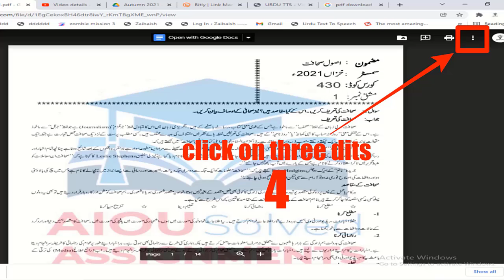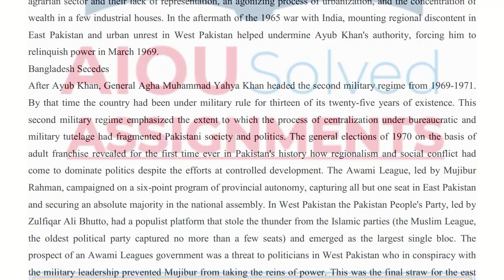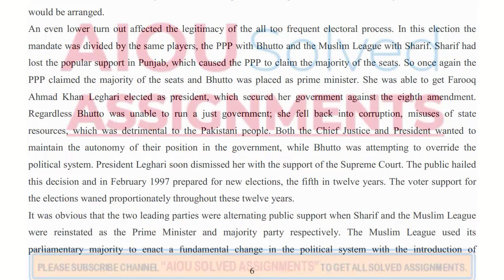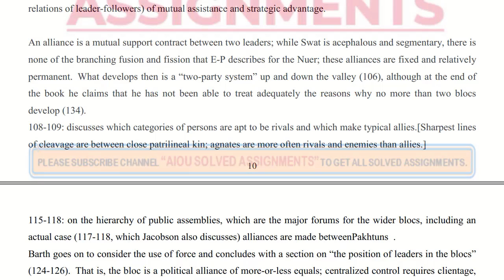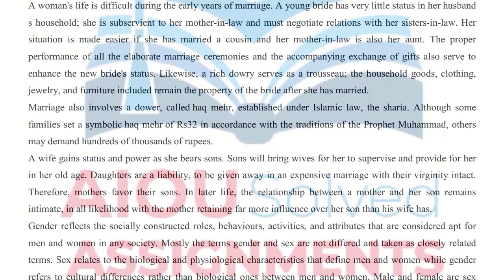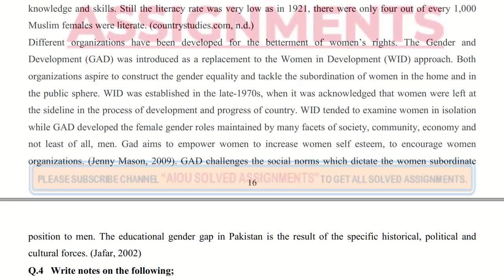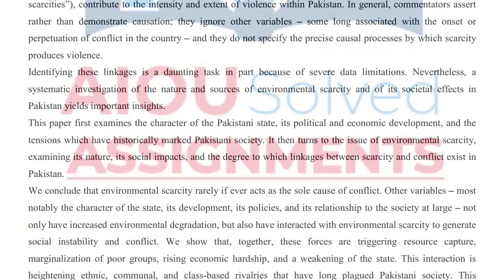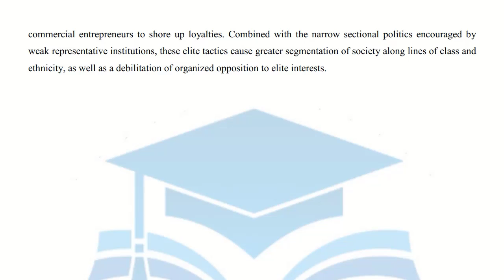4664 AIOU Solved Assignments No. 2 | PAKISTANI SOCIETY & CULTURE-II | MA/MSc/M.Ed | Autumn 2021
4664 AIOU Solved Assignments No. 2 | PAKISTANI SOCIETY & CULTURE-II | MA/MSc/M.Ed | Autumn 2021

aiou assignments,
aiou,
aiou assignment,
solved assignments,
assignment,
assignments solved,
solved,